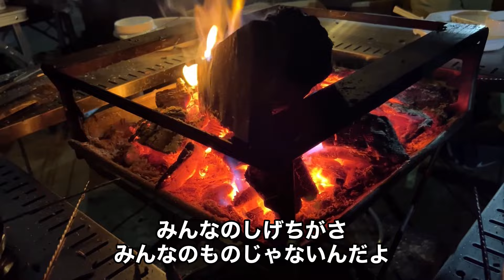【犬ラジオ17】サブチャンネルが超バズってる話/息子が外で暴言吐いてる話など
動画は火木土日に配信しております。
2023年11月からFinal season へ突入！
みんなも一緒にラストスパート！笑顔で走り抜けようっ！

【懇願】
YouTubeの運営費は視聴者様から頂くスパチャやメンバーシップで賄わせていただいております。
ほしい物リストでお力添えを頂けると泣いて喜びます。

贈り物やプレゼントはこちらから。

【Peko House】
アパレルショップ

【公式ファンクラブLINEオープンチャット】
毎月オフ会を開催しております。
私用のラインと分けて個別で使える機能です。
申請時にアイコンがご本人の顔写真の方のみ承認されます。

ーーーオススメ商品紹介動画ーーー
【ドッグフード】
【プロ御用達トッピング】
【歯のホワイトニング】
【犬の薬】
【ダイエット】
【補正下着】
【UVカット化粧下地】